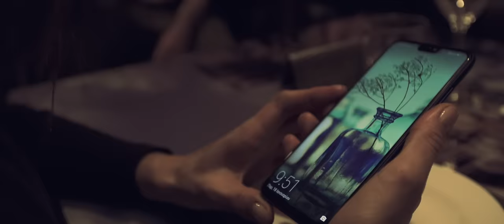Ταφ Λάθος - Στάθμη | Taf Lathos - Stathmi (Official Video-Audio from DECA Movie-LP - 06/10)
- Στίχοι / Lyrics : Ταφ Λάθος / Taf Lathos
- Ερμηνεία / Performed by : Ταφ Λάθος / Taf Lathos
- Μουσική / Composed by : Ταφ Λάθος / Taf Lathos - Μέντα / Menta
- Πλήκτρα / Keys : Δημήτρης Λαινάς / Dimitris Lainas
- Σαξόφωνο / Saxophone : Σωτήρης Τσιγαρίδας / Sotiris Tsigaridas
- Mixing / Mastering : DJ Micro at Bashment Studio
- Επιμέλεια Παραγωγής / Executive Producer : Ταφ Λάθος / Taf Lathos

- Χορογραφία - Χορός / Choreography - Dance performed : Κλειώ Αρβανίτη / Clio Arvaniti

Δέκα κομμάτια, Δέκα Videoclips. Το κάθε ένα μόνο του μια ιστορία. Και τα Δέκα μαζί, ένας Long Play δίσκος και ταυτόχρονα μια ταινία μεσαίου μήκους.
Ten tracks, Ten Videoclips. Each one a story on its own. All Ten together, a Long Play music album & a movie.

- Σκηνοθεσία / Directed by : Κώστας Μάνδυλας / Kostas Mandylas
- Σενάριο / Script : Παναγιώτης Κυριακού - Γιώργος Σπηλιόπουλος / Panagiotis Kyriakou - George Spiliopoulos
- Κάμερα / Camera : Κώστας Μάνδυλας / Kostas Mandilas - Χρήστος Τσούνης / Christos Tsounis
- 1ος Βοηθός Κάμερας / 1st Camera Assistant : Στέφανος Κέκης / Stefanos Kekis
- Gaffer : Στέφανος Κέκης / Stefanos Kekis
- Διεύθυνση Φωτογραφίας / Direction Of Photography : Χρήστος Τσούνης / Christos Tsounis - Κώστας Μάνδυλας / Kostas Mandilas
- Μοντάζ / Edited by : Κώστας Μάνδυλας / Kostas Mandilas
- Location Manager : Κώστας Μάνδυλας / Kostas Mandilas

Co-Produced by Taf Lathos - Red Bull